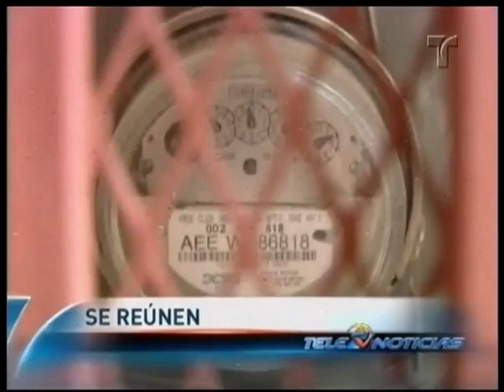AEE Telenoticias 5pm 6 -dic-2011 (1).avi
La Presidenta de la Cámara de Representantes se reúne con el Director de la Junta de Gobierno de la AEE